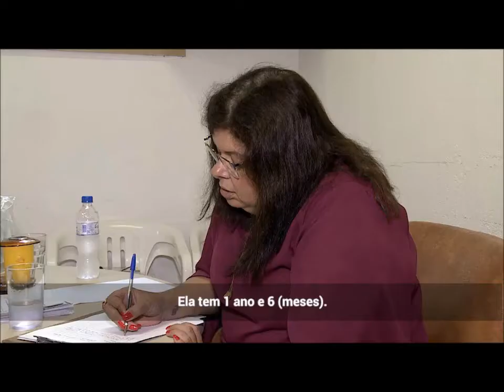Conheça a realidade das mães que estão recolhidas no Presídio Madre Pelletier